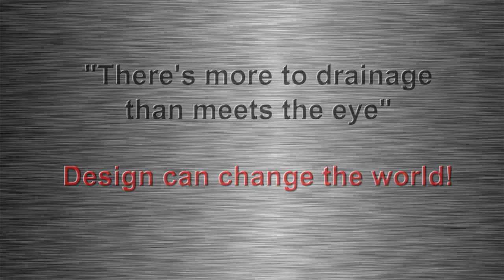ACO Building Drainage event Why Design Matters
Martin Fairley of ACO Building Drainage explains why drainage design is so important